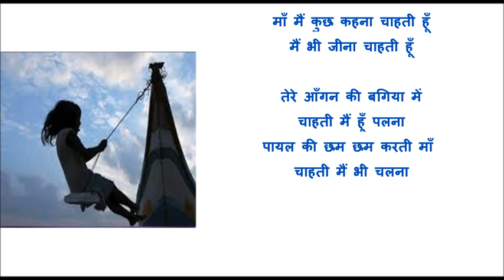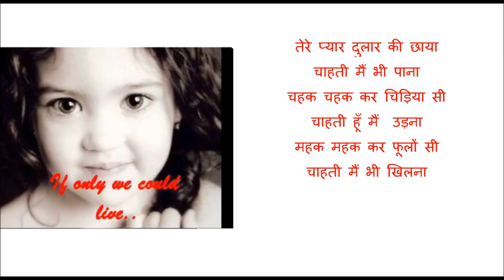Beti Bachao Abhiyaan Kavita in Hindi Save Girl Child Poem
Beti Bachao Abhiyaan Kavita in Hindi, Save Girl Child Poem, a Poem on Kanya Bhurn Hatya, Save Female child,
माँ मैं कुछ कहना चाहती हूँ
मैं भी जीना चाहती हूँ
watch it.
Best Love Song 2015 || New Love Songs Playlist Best English Love Songs 2015 Colection HD
Best Songs 2015 | New Songs Playlist | Best English Love Songs Colection HD - Yo Yo Honey Singh
New Songs 2015 Mashup | Latest hindi song
Best romantic song 2015 | New Peoms | New funny Clips
for more songs,videos,funny clip,poems and more are available here